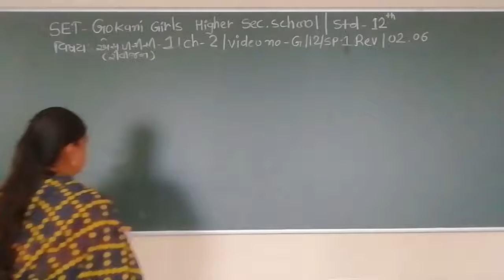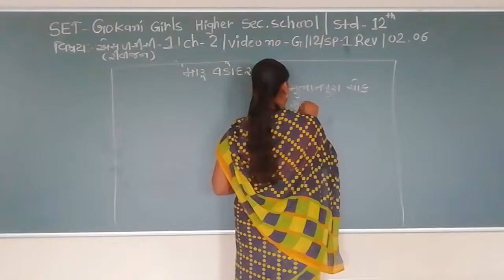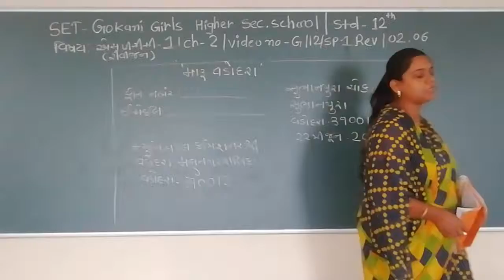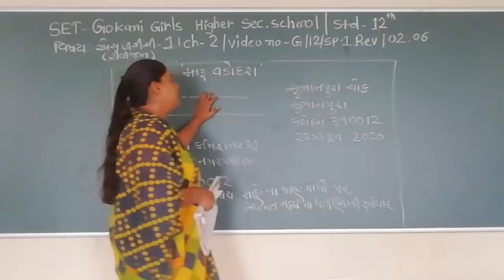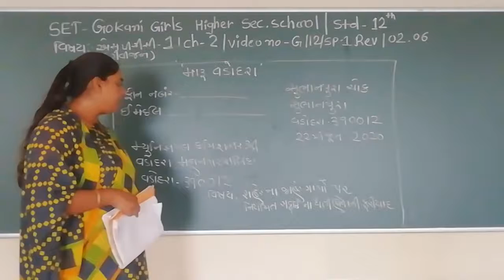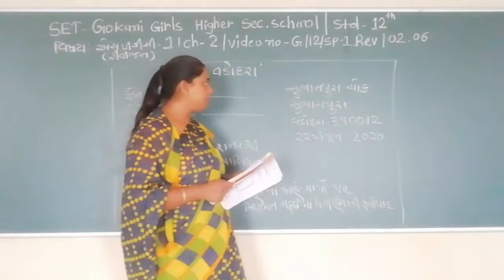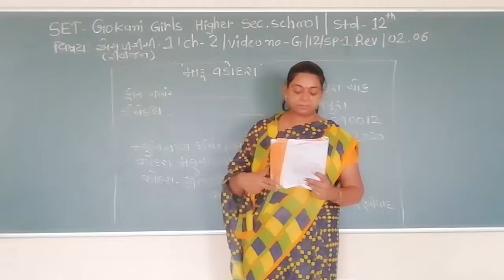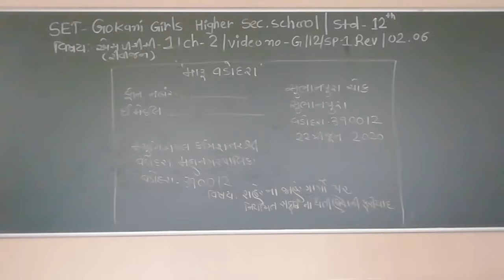SET - G/12/SP1 REV/02.06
SET – GOKANI GIRLS HIGHER SEC. SCHOOL - STD. - 12 - SUBJECT - SP1 REVISION - CHAPTER - 02.06